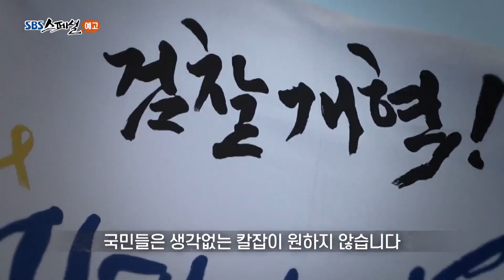[SBS 스페셜] 예고 '검찰, 정의의 수호자 인가, 거대 권력 집단인가?' / 'SBS Special' Preview | SBS NOW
칼의 연대기 - 검찰과 권력
☞ 20년 2월 2일 일요일 밤 11시 05분 본방송